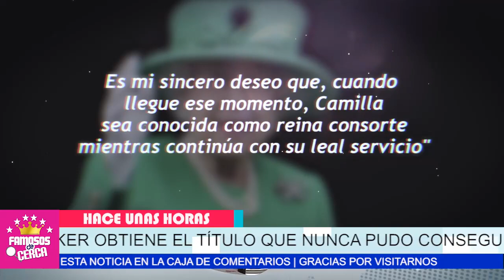🔴 𝗦𝗘 𝗦𝗔𝗟𝗜𝗢 𝗖𝗢𝗡 𝗟𝗔 𝗦𝗨𝗬𝗔 !!! La Amante del Principe Carlos se quedo con el /𝗧𝗜𝗧𝗨𝗟𝗢 𝗗𝗘 𝗥𝗘𝗜𝗡𝗔 😱🔥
Camilla se Quedo con el Papel Que le Correspondia a La Princesa Diana.

 BIENVENIDOS!!!
chismes de farandula
escandalos
De primera mano
noticias
famosos mexicanos
mexico
el gordo y la flaca
estados unidos
farandula 2021
entretenimiento
farandula mexicana
chismes de famosos 2022
ventaneando
famosos
un nuevo dia
espectaculo
Hoy